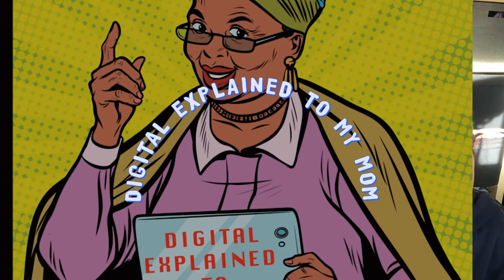SEO Explained to my Mom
Join me for a great conversation with Maddy Osman, bestselling author and owner of The Blogsmith, an SEO content agency for B2B tech companies that works with clients like HubSpot, Automattic, Kinsta, and Sprout Social.

Maddy Osman is the bestselling author of “Writing for Humans and Robots: The NewRules of Content Style.” She’s a digital native with a decade-long devotion to creating engaging, accessible, and relevant content. After teaching herself web design at age 11, she found her true passion in content creation—learning the intricacies while transitioning from technical to creative SEO marketer. Maddy’s journey from freelance writer to founder and CEO of The Blogsmith yielded numerous insights to share about content creation for enterprise B2B technology brands. Her efforts earned her a spot in Semrush’s and BuzzSumo’s Top 100 Content Marketers and The Write Life’s 100 Best Websites for Writers. She has spoken for audiences at WordCamp US, SearchCon, and Denver Startup Week.

During the interview we have discussed, how to explain SEO, SERPS, SEA and all things related to creating content that engages people and robots.

You can connect with Maddy via her site or LinkedIn.